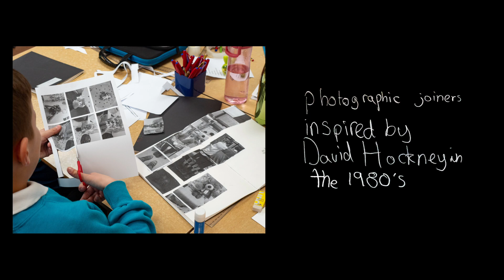The House by the Stream - A Voice To Tell Our Story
Noah is fed up. Everyone else seems happy with their lives. But then he begins to notice the little details in nature, and he rescues a girl (Hope) from the river in a storm. With the help of talking hedges, chattering birds and a grumpy old toad, Noah finds out how strange and magical other people’s lives can be.

Created by students of St Helen's Church of England School, Alumnis Multi Academy Trust